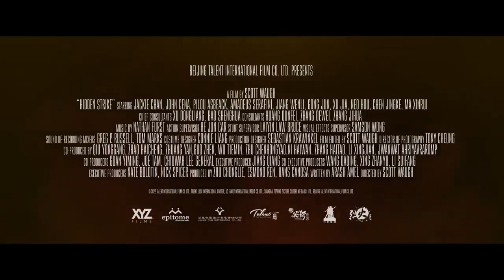HIDDEN STRIKE bande annonce (2023) JACKIE CHAN ET JOHN CENA